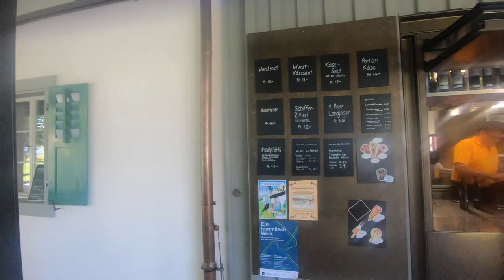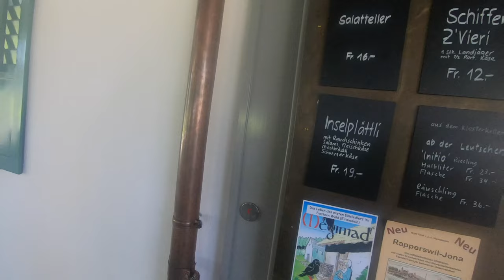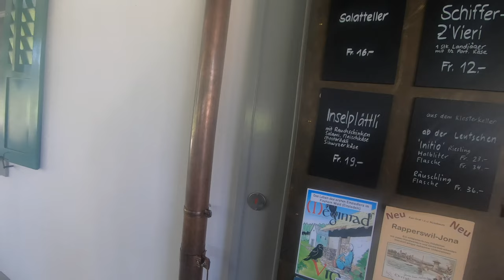Kayaking at the lake Zurich Strandbad Feldbach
Kayaking at the lake Zurich Strandbad Feldbach direction Ufenau island Hürdnerfeld Rapperwil Strandbad Feldbach